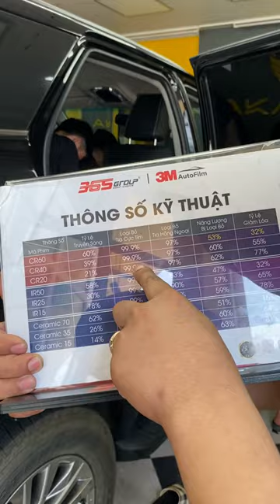Sợ nhất vào mùa hè mà đi xe không có dán film cách nhiệt !!! | AKALA THÁI NGUYÊN